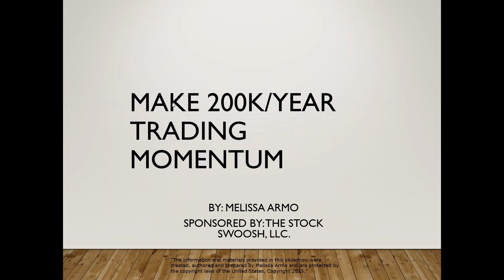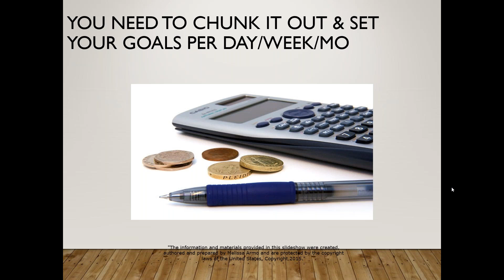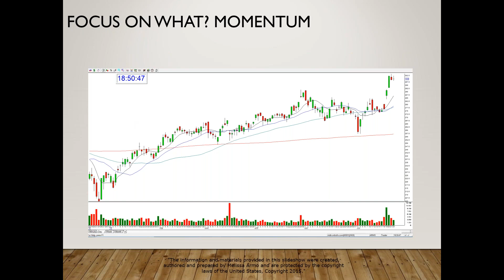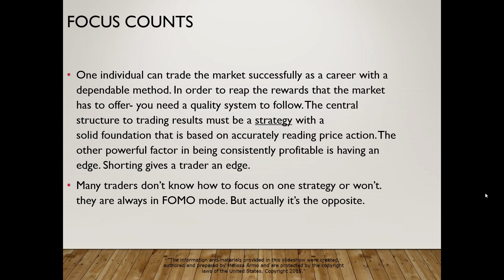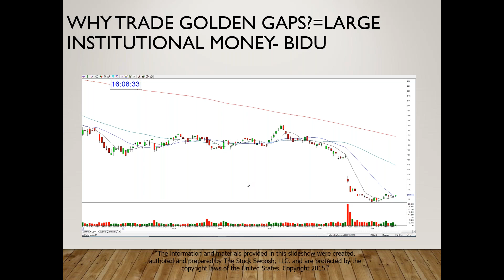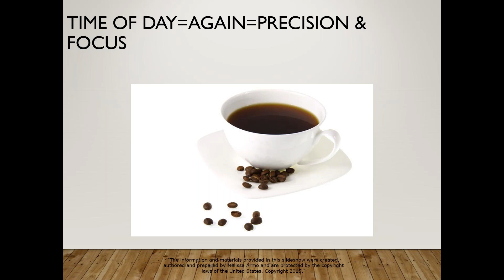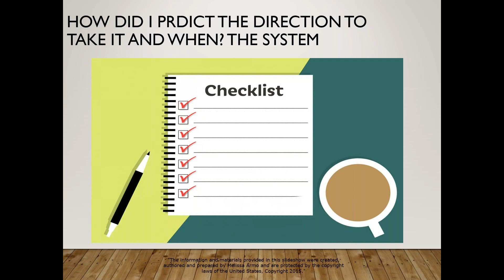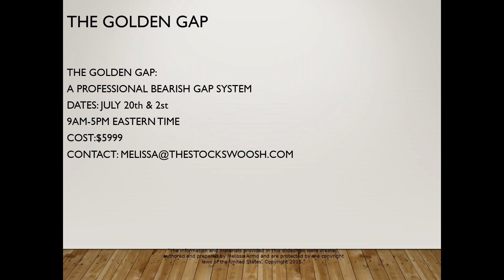Traders Talk Live (webinar): Make $200K/YR. Trading Momentum By Melissa Armo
Make $200K/YR. Trading Momentum
Presented by MELISSA ARMO from The Stock Swoosh
July 9, 2019 at 12:15 PM to 1:00 PM (Eastern/New York Time)

✦Are you looking for a consistent trading strategy?
✦Do you know how to find, spot, pick & play momentum?
✦Is your dream to successfully trade the stock market?
✦Would you LOVE to earn 40K a month or 200K per year trading in just 1/2 hour a day?
✦Have you been wanting a different career?
✦Are you looking for a high win ratio system you can use for day or swing trading?
✦Do you want to make a commitment to your future success in trading the market?

Traders Talk Live... A platform for beginners and advanced traders to learn from industry speakers, instructors, and educators about trading strategies, tips, and more.

The views and opinions expressed on this video, webinar, or platform are solely those of the individual speakers and presenters alone and do not necessarily reflect the views and opinions of Traders Talk Live, it's representatives, staff, employees or owners.